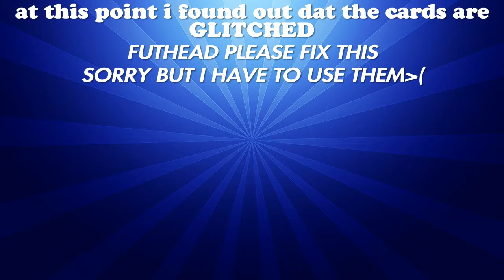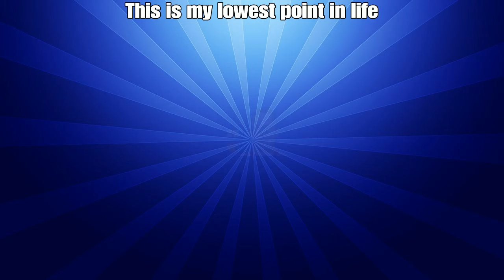FIFA 19 MAN UTD RATINGS PREDICTIONS